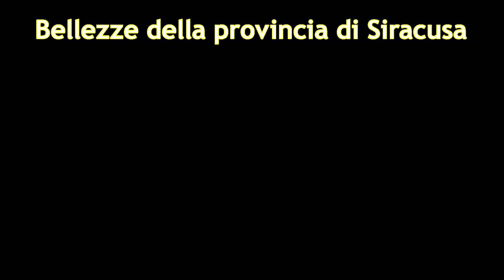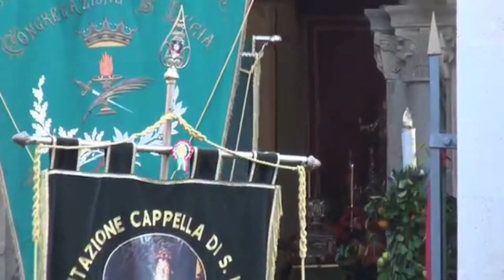Le bellezze della Provincia di Siracusa - The beauties of the province of Syracuse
La storia , i costumi, le tradizioni, le sagre, i prodotti tipici , il mare , ...il dominio spagnolo è stato solo l'ultimo, il primo è il greco,poi i saraceni e i normanni, un pò di rinascimento , mescoliamo il tutti questi elementi , con il sole , con il mare e una vegetazione meravigliosa , e avrete la Sicilia